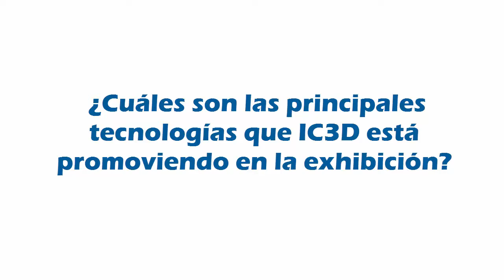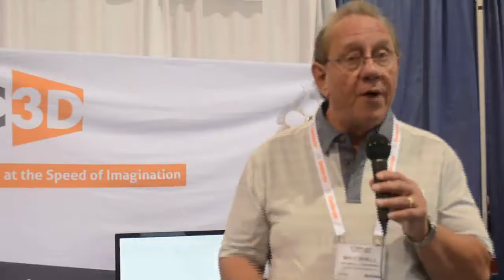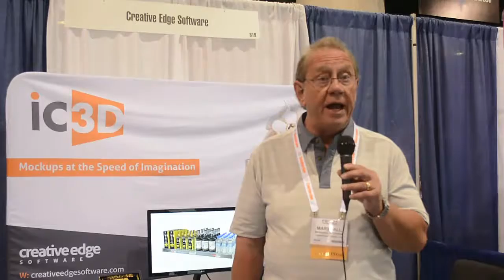IC3D en Info*Flex 2017 - Cubrimiento especial de El Empaque+Conversión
Marshall Hogenson –director de ventas para Estados Unidos y Canadá para IC3D- le comentó a El Empaque+Conversión sobre la participación de su compañía en la Exposición Info*Flex 2017, organizada por la Flexographic Technical Association.